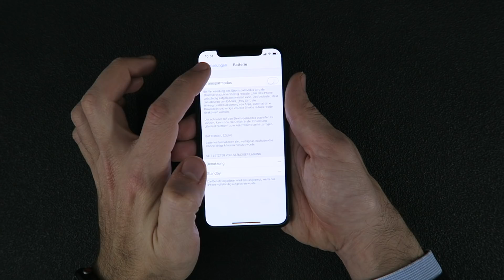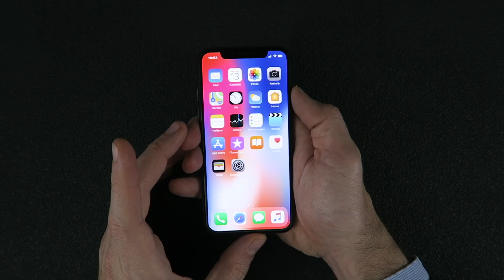iPhone X Batterie in Prozent anzeigen